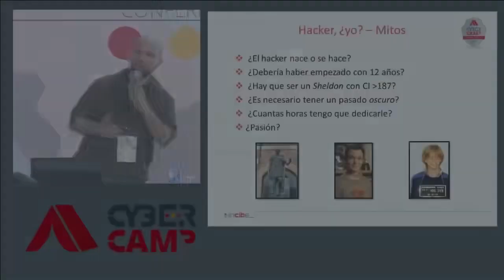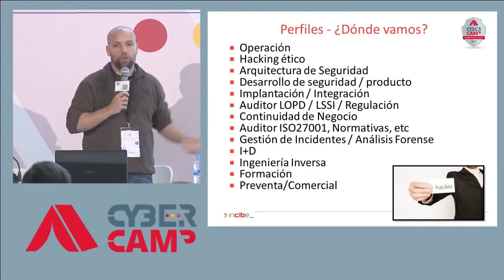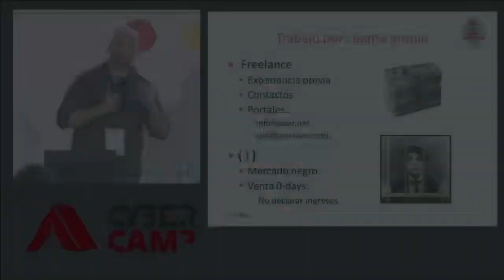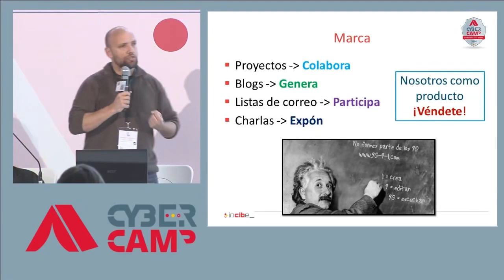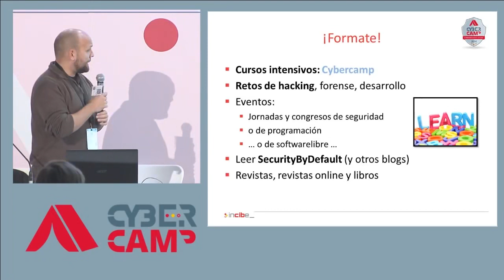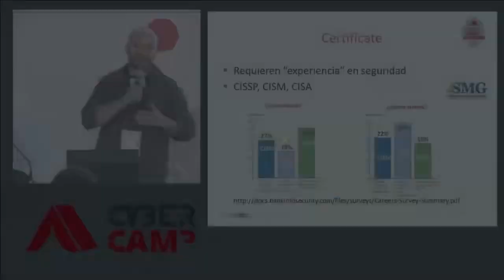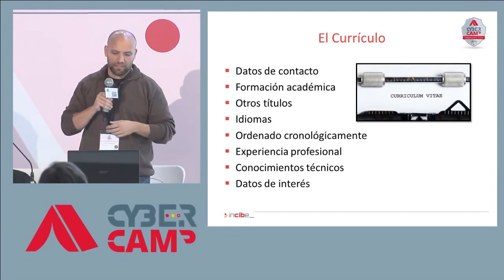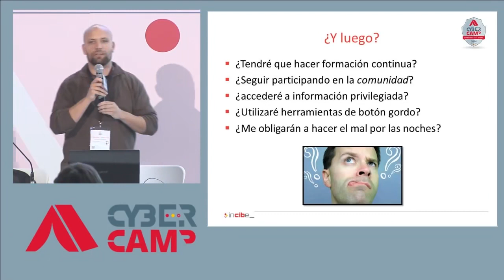Alejandro Ramos CyberCamp 2014 Spanish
Supported by local cybersecurity student groups and industry leaders, USF CyberCamp participants explore cybersecurity careers while networking with industry professionals within the Tampa-area cybersecurity community. The course curriculum is supported by Florida CyberHub resources and lesson plans from the Florida Center for Instructional Technology. Campers will work through hands-on cybersecurity exercises with experts virtually, engage with lectures from industry and community leaders, and network with cybersecurity students and professionals during this five-day camp. CyberCamp Spanish - 2014 Hacking conference